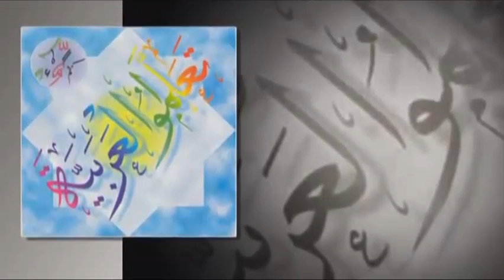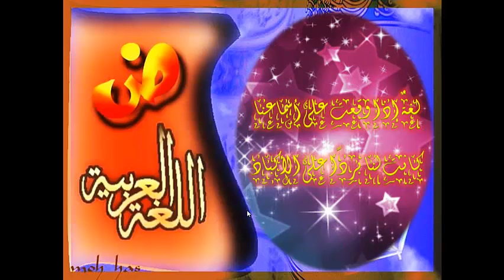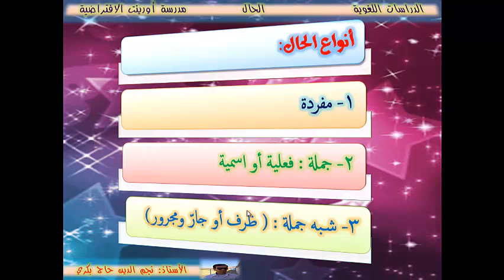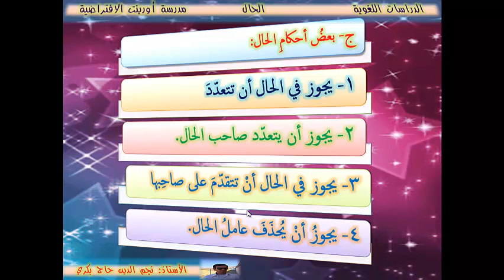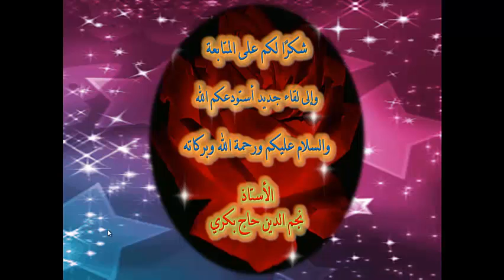عربي لغويات الدرس35 تدريبات على الحال1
سلسلة تعليم اللغة العربية – لغويات للصف الثالث الثانوي العلمي والأدبي المنهاج الليبي